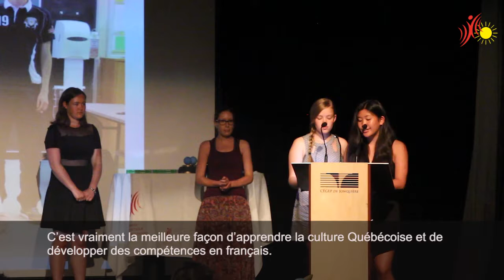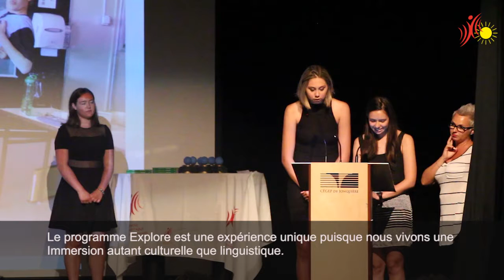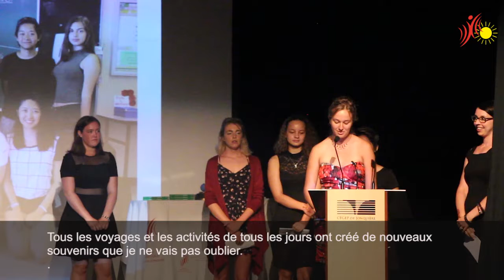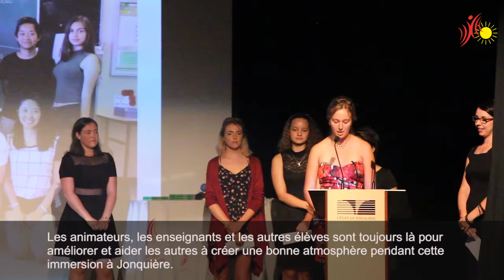Témoignages Centre Liguistique Été 2016